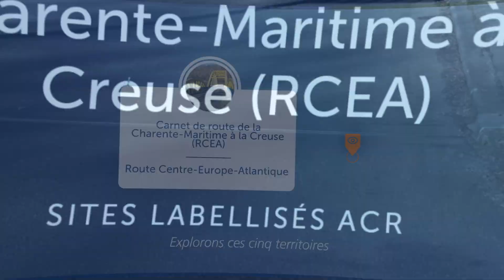Architecture Contemporaine Remarquable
Vidéo de lancement des 5 stories ACR dans Archistoire